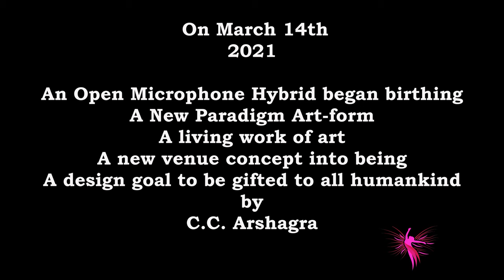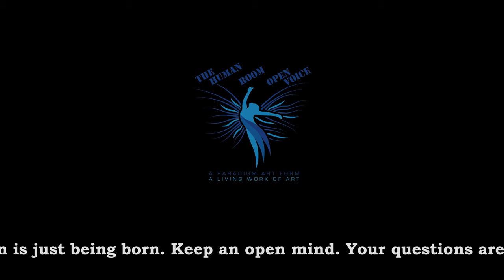THROV Poem "The woodpecker’s tongue. the crocodile’s jaw, and the voice" by Steve Azzaro -Premier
Steven J Azzaro is the 1st participant at the premier live on Zoom event. Bell! Comment, and fav and reply.
"Become a Participant" and breathe your benevolent contribution into this vison
Enter Name , email, the read understand and get the giost of the "9 Beginning Principles of Involvement then SEND

Are you asking the question WHAT IS THROV? It is a unique open microphone platform (see playlist links below) being designed for YOU: -
Please type "Questions" in the subject line.
OR
You already know about this vision in progress and wish to receive invite to live events and send in your contribution to Humanity 24/7/365 via upload?

READY! Well, here is step one! Become a participant (Direct/ Simple form)

More choice here at the website of the 1st host-venue on earth to support it.

Ready to participate? See step ONE. /\/\/\